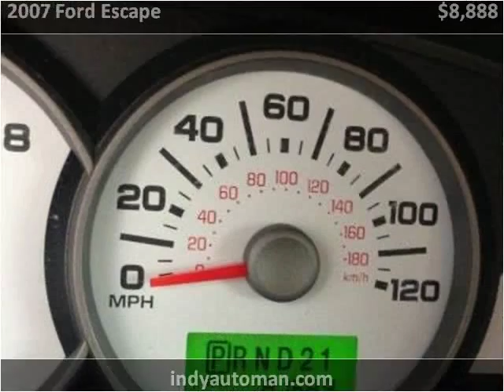2007 Ford Escape Used Cars Carmel IN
This 2007 Ford Escape is available from Indy Auto Man.